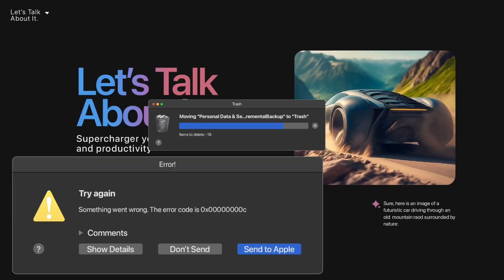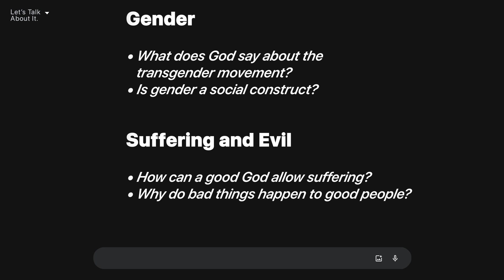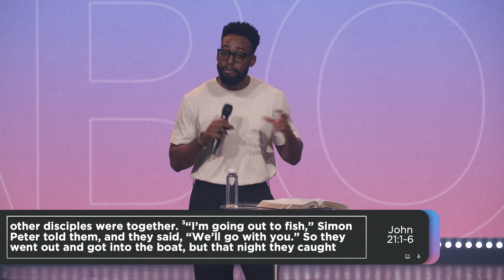Deconstruction | Let's Talk About It pt. 2 | Pastor Jared Darby | FULL SERVICE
Should a Christian be involved in politics? What does God say about the transgender movement? Why do bad things happen to good people? In our sermon series, Let's Talk About, we discuss some of culture's biggest questions. Each week we'll dive into a new topic including questions about faith, politics, organized religion, LGBTQ, and more.

CityHope YouTube: @CityHopelive
CityHope Music YouTube: @cityhopemusic